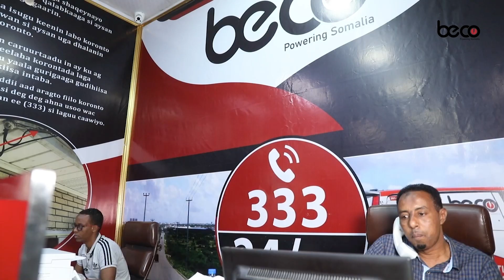Cabdulahi Xasan "Soomaaliya Waxaa maqan 9 doomood iyo 4 Muwaaddin oo aan Nolol iyo Geeri lagu heyn".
Cabdullaahi Xasan "Soomaaliya Waxaa maqan 9 doomood iyo 4 Muwaaddin oo aan Nolol iyo Geeri lagu heyn".